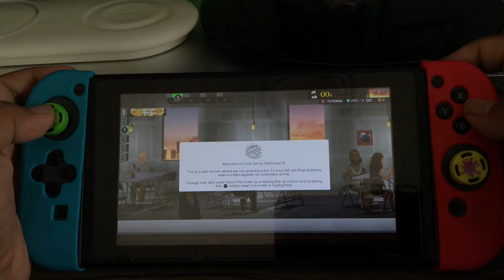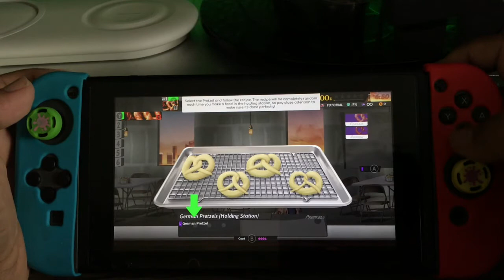Nintendo Switch Cook Serve Delicious 2 gameplay!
Game available on April 10th. Pre-purchase on eShop right now!